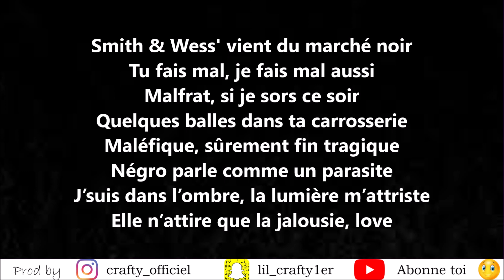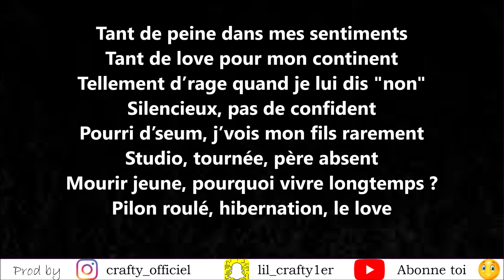Damso - DEUX TOILES DE MER NSTRUMENTAL & PAROLES (KARAOKE)